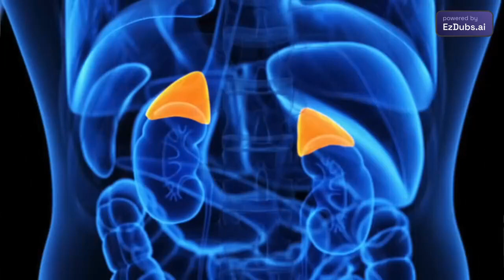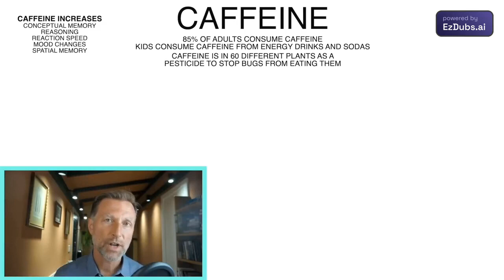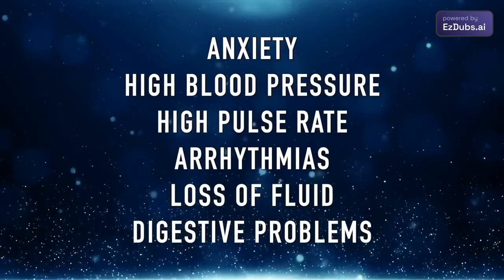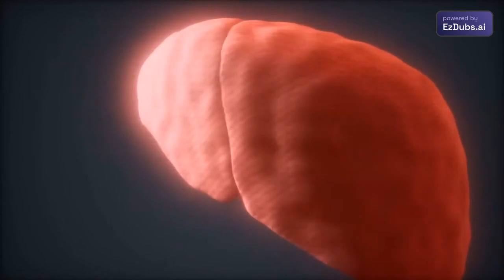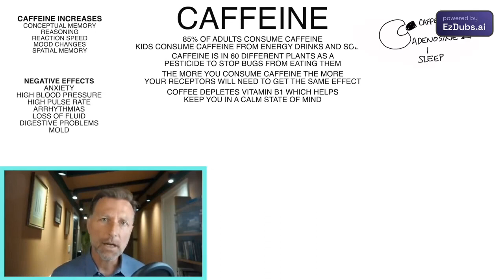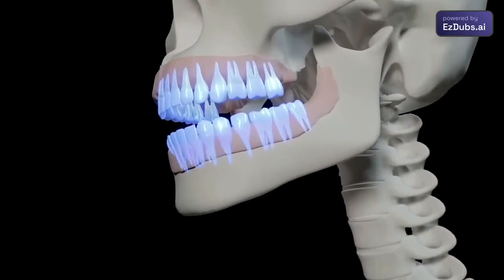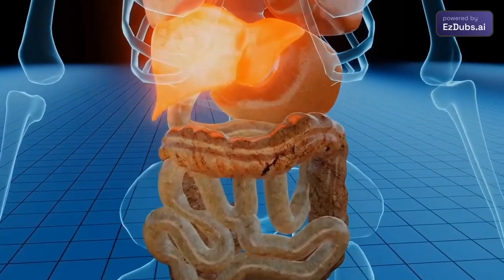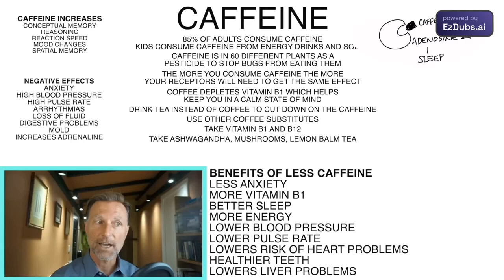30 dias sem cafeína: efeitos surpreendentes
A cafeína é a droga que altera a mente mais consumida no planeta. Descubra o que aconteceria se você parasse de consumir cafeína por 30 dias.

Assista meus outros vídeos sobre cafeína:
Neutralizar os efeitos ruins da cafeína

 • Neutralize o Ba...
 Você é dependente de cafeína para energia?

 • Você é dependente...
 Quanto café é demais?

 • Quanto café i...

0:00 Introdução: A cafeína faz mal para você? 0:55 Benefícios  da cafeína 1:27  Cafeína explicada  1:38 O que  a cafeína faz no corpo 2:50 Sintomas associados ao consumo  de cafeína 5:48 Como  parar de consumir cafeína 06:49 O que aconteceria se você parasse de consumir  cafeína 07:32 Como evitar a cafeína sintomas de abstinência 8:42 Saiba mais sobre como dormir melhor e acordar revigorado!

Vamos falar sobre o que aconteceria se você cortasse a cafeína por 30 dias.

Mais de 85% dos adultos nos EUA consomem cafeína, e as crianças também consomem uma enorme quantidade de cafeína.

Alguns estudos mostram que o consumo de cafeína pode aumentar a memória conceitual, o raciocínio, a velocidade de reação e a memória espacial. Também pode afetar o seu humor.

No entanto, muitas pessoas experimentam sintomas associados ao consumo de cafeína, incluindo:
 •Ansiedade
 • Pressão arterial elevada
 • Alta taxa de pulso
 •Arritmias
 • Perda de líquido
 • Problemas digestivos

A cafeína também aumenta a adrenalina e estimula as adrenais, o que pode levar a todos os tipos de problemas de saúde.

Pode haver altos níveis de dois tipos diferentes de mofo encontrados em cafés excessivamente processados e cafés descafeinados. Esses tipos de mofo podem levar a alergias e irritação no fígado.

O café também pode esgotar a vitamina B1. Se você vai beber café, é importante consumir café orgânico de alta qualidade e mantê-lo em uma xícara por dia.

Benefícios potenciais de não consumir cafeína por 30 dias:
1. Menos ansiedade e maior sensação de calma
2. Melhor sono e mais energia ao longo do dia
3. Pressão arterial e frequência de pulso reduzidas
4. Chega de arritmias
5. Dentes mais saudáveis
6. Função hepática mais saudável
7. Função adrenal mais saudável

As melhores maneiras de sair da cafeína:
 • Mude do café para o chá
 • Experimente substitutos de café à base de plantas
 • Tome vitamina B1 e vitamina B12
• Tome adaptogens como ashwagandha e chá de erva-cidreira caffeine nocaffeine 30dayschallenge 30days coffee Dr. Eric Berg DC Bio

Facebook Instagram Âncora TikTok Envie uma mensagem para sua equipe Disclaimer
Dr. Eric Berg recebeu seu diploma de Doutor em Quiropraxia do Palmer College of Chiropractic em 1988. Seu uso de "doutor" ou "Dr." em relação a si mesmo refere-se apenas a esse grau. Dr. Berg é quiropraxista licenciado na Virgínia, Califórnia e Louisiana, mas ele não pratica mais quiropraxia em nenhum estado e não atende pacientes para que ele possa se concentrar em eduMantendo as pessoas como atividade em tempo integral, mas mantém uma licença ativa. Este vídeo é apenas para fins informativos gerais. Não deve ser usado para autodiagnóstico e não substitui um exame médico, cura, tratamento, diagnóstico, prescrição ou recomendação. Não cria uma relação médico-paciente entre o Dr. Berg e você. Você não deve fazer qualquer mudança em seu regime de saúde ou dieta antes de primeiro consultar um médico e obter um exame médico, diagnóstico e recomendação. Sempre procure o conselho de um médico ou outro profissional de saúde qualificado com quaisquer perguntas que você possa ter sobre uma condição médica.  Tente desistir da cafeína por 30 dias, e me conte como você se sente nos comentários. Vou vê-lo no próximo vídeo.